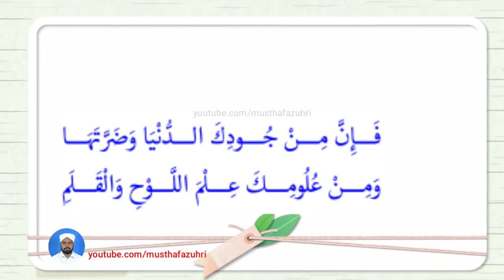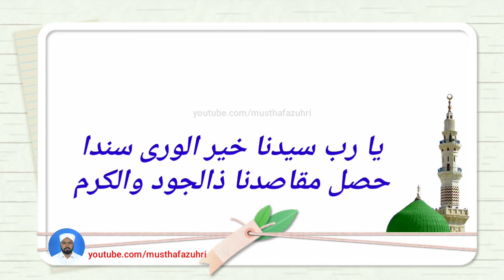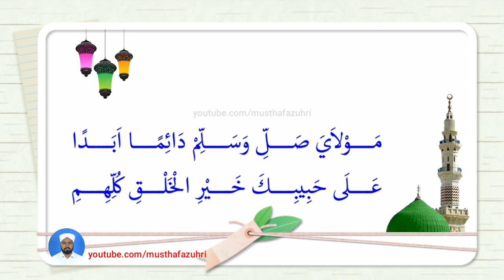Ya Akrama Baith With Text | യാ അക്റമ ബൈത്ത്